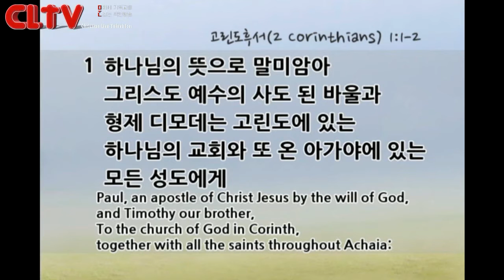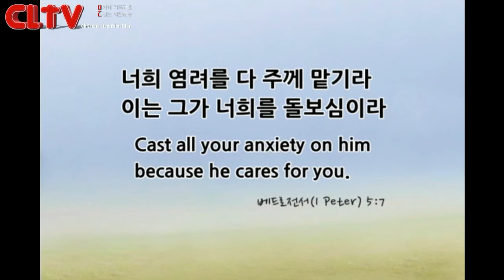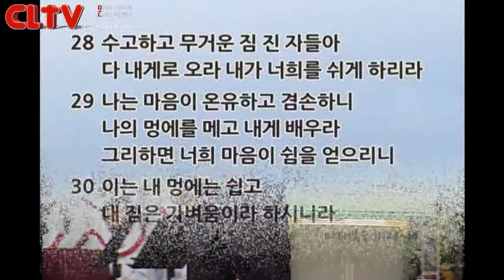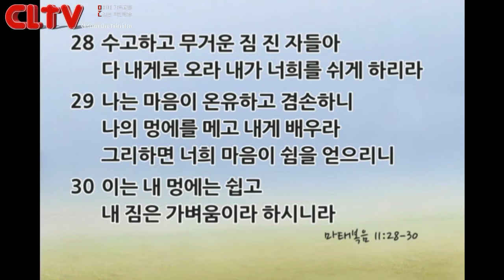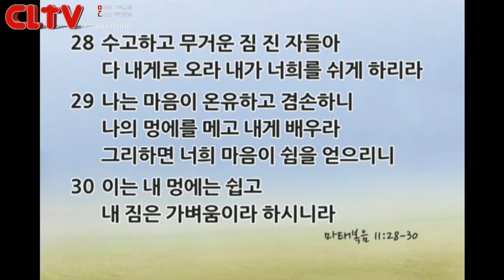CLTV파워메시지_2016.1.17_할렐루야교회(김승욱 목사)_고린도후서 (1회) '서론-사도의 편지'